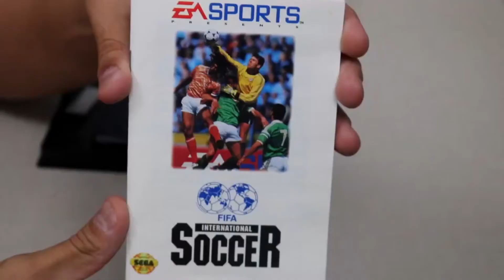FIFA International Soccer - SEGA Genesis / Mega Drive - Mini Análise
Este é um trecho do segundo episódio do nosso programa "Raio-X VGDB" que foi ao ar em 2019, onde o nosso apresentador Edson Godoy do VGDB faz um pequeno review, ou como chamamos aqui para dar uma graça na parada, uma rapidinha :) do game FIFA International Soccer do SEGA Genesis / Mega Drive.

O VGDB é um oferecimento do Museu Nacional do Videogame e das lojas do Circuito de Lives: